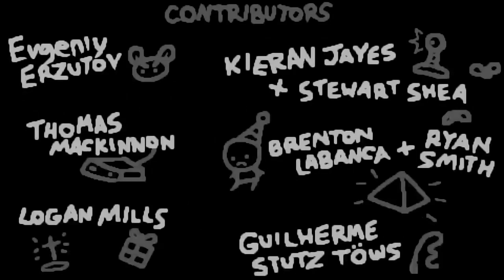The Binding of Isaac Repentance Episode 327